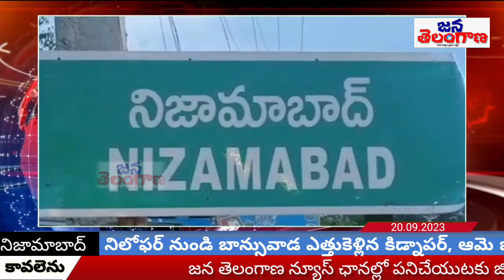కిడ్నాప్ అయిన బాలుడిని ట్రేస్ చేసిన టాస్క్ ఫోర్స్ || Task force police traced the kidnapped boy.